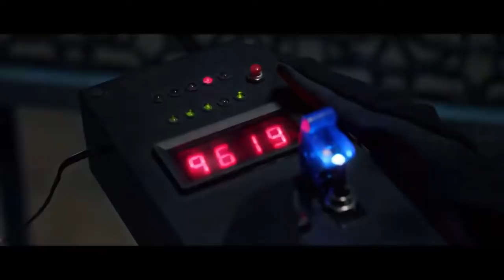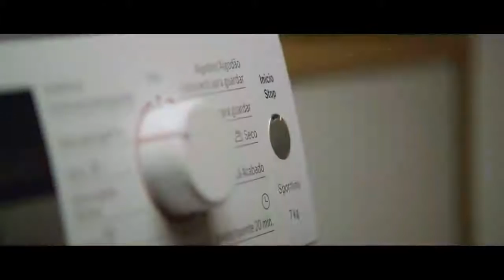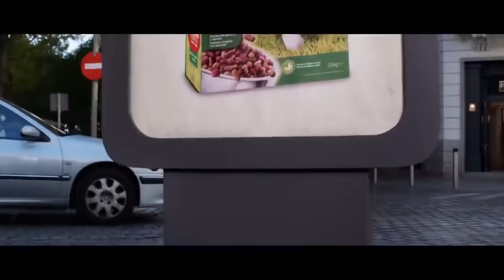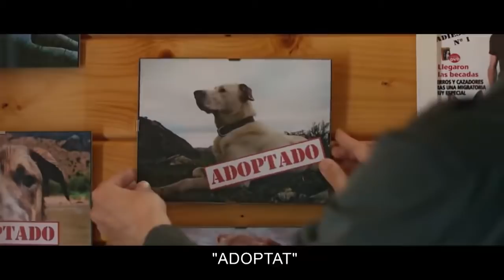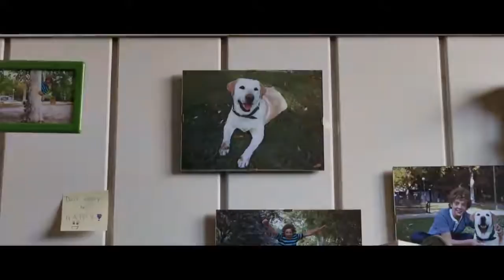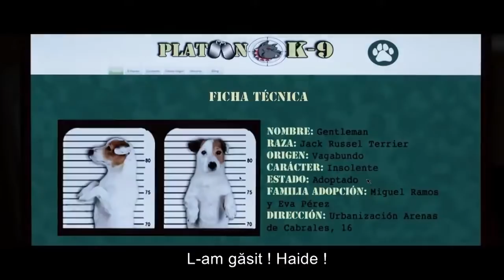PANCHO CAINELE MILIONAR [2014] [Intregul Film] [Subtitrare RO]